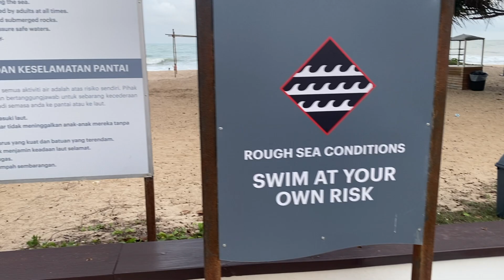Four Points by Sheraton Desaru Marriott Bonvoy | Desaru Coast Johor Malaysia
This video is about Four Points by Sheraton Desaru in Johor, Malaysia.